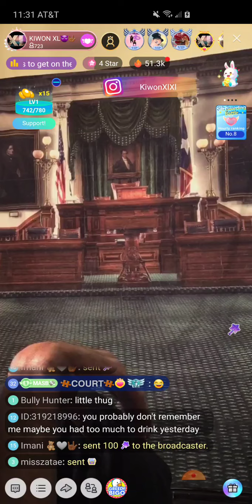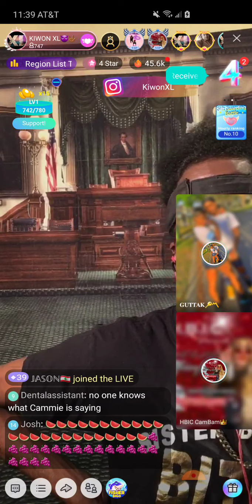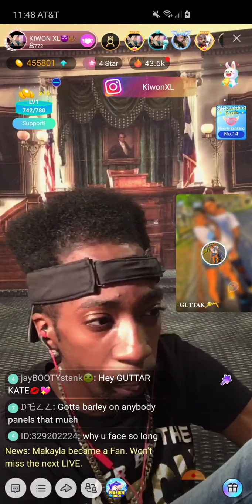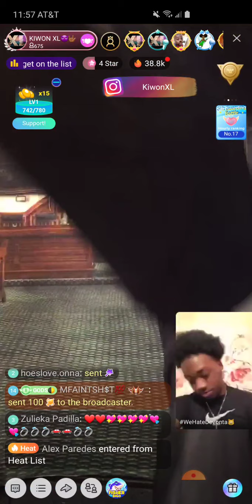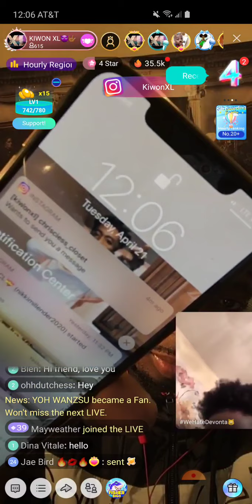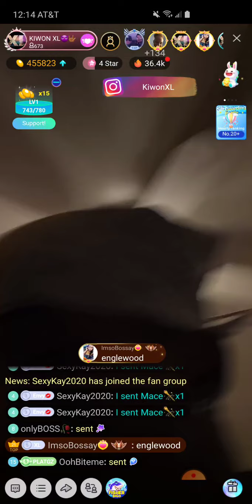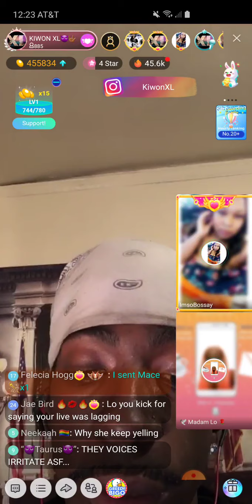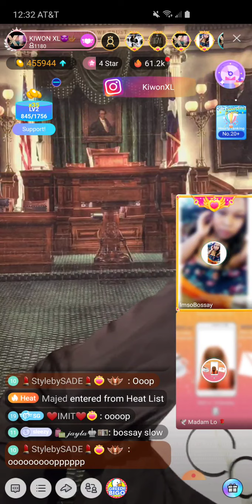Kiwon XL Dockets pt. 3 (4/20)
Dockets presented by Issac